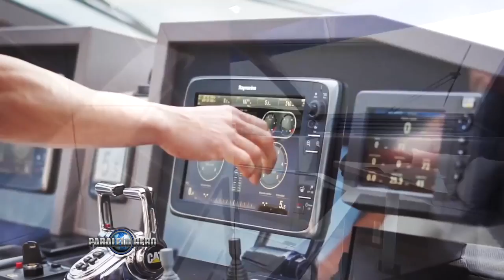PARALELO CERO Crucero Astondoa 80 GLX